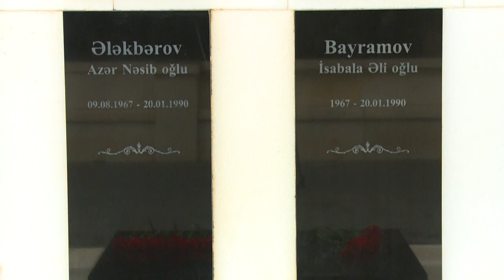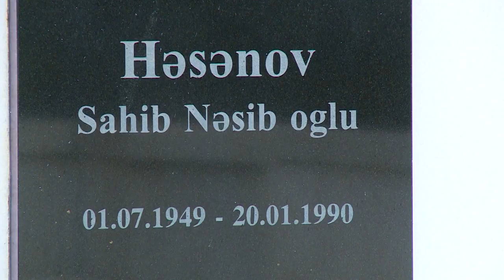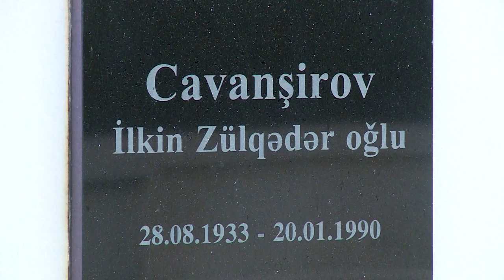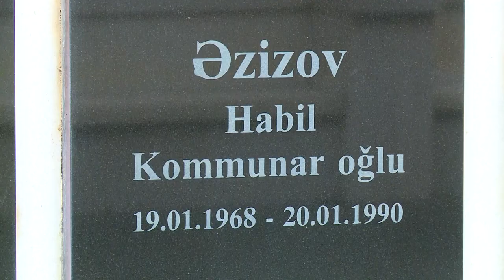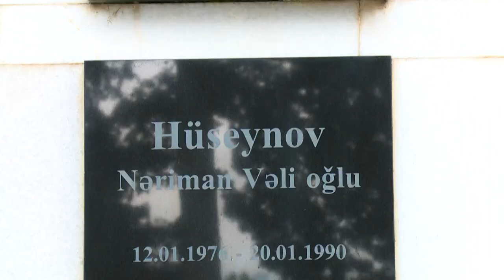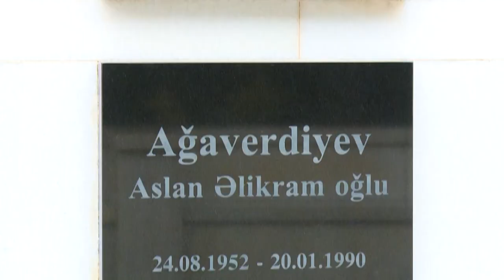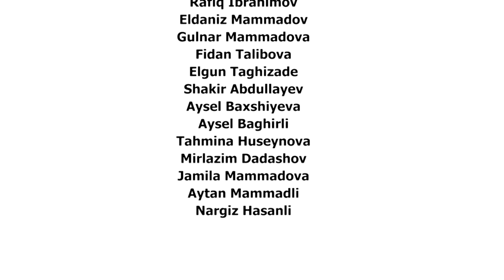Video dedicated to the 30th Anniversary of the 20 January 1990 events by Diplomacy Volunteers